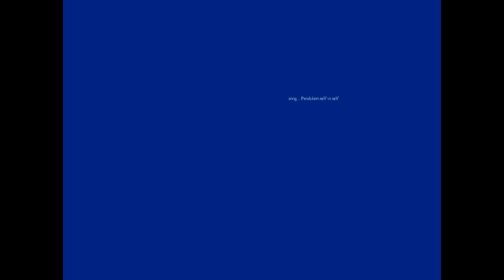silentpros new vid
ok so how's this?